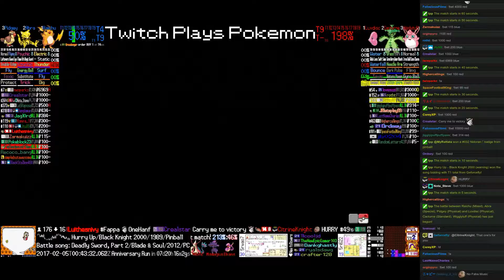Twitch Plays Pokémon Battle Revolution - Match #70431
Match #70431 [Blue: Raichu (Mixed), Abra (Special), Pidgey (Physical)] vs [Red: Luvdisc (Physical), Cacturne (Standard), Wigglytuff (Physical)]